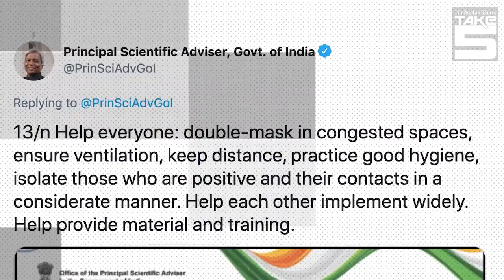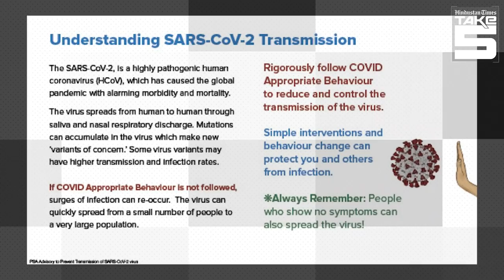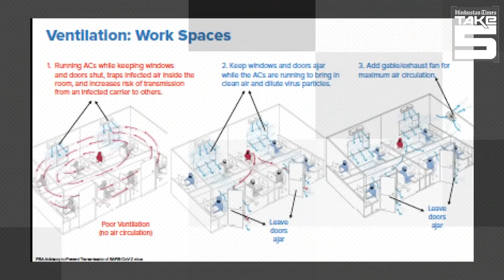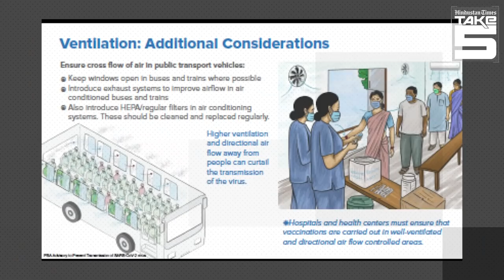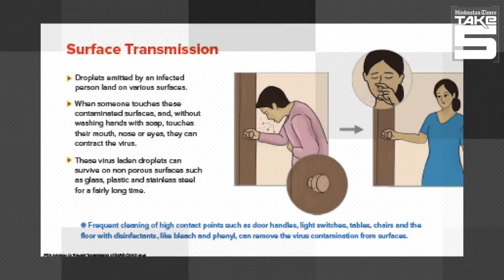New Covid Guidelines Out: Not just Masking and Distancing. Why Ventilation is Critical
With Covid-19 still raging in the country, we discuss the basic protocols needed to stop the virus spread. Hindustan Times’ Aditi Prasad talks about protection against the virus that is constantly evolving. The Centre has time and again emphasized wearing masks, maintaining social distancing and sanitization. However, experts are also focusing on the role of proper ventilation in preventing the spread of the virus. The new advisory was released y the office of the Principal Scientific Adviser on how to “Stop The Transmission, Crush the Pandemic”.